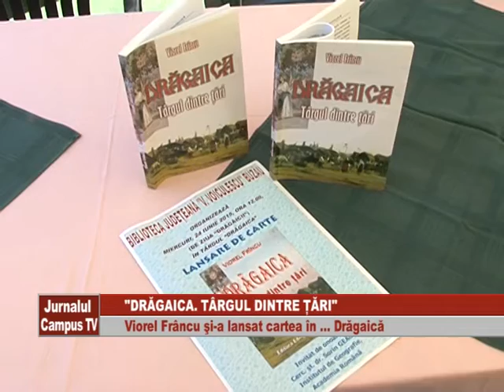LANSARE CARTE VIOREL FRINCU DRAGAICA